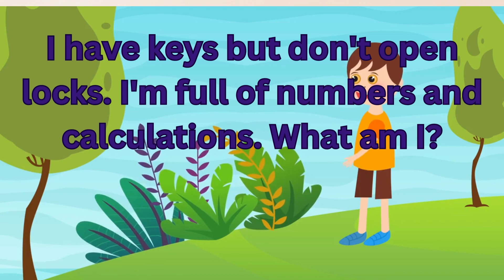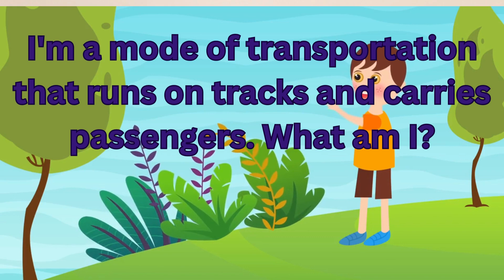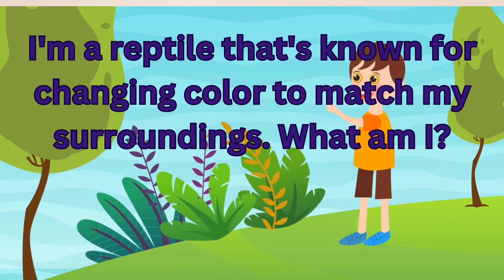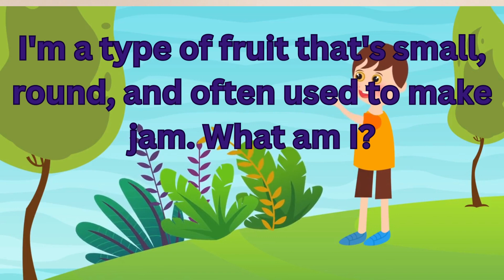RIDDLES WITH ANSWERS FOR AGE 5 TO AGE 12 part 2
This video is for persons who love animated videos, riddles and jokes. Just sit back, relax and enjoy.
Embark on a whimsical journey of intellect with our enchanting animation, riddles, and quiz channel. Immerse yourself in a world where captivating visuals breathe life into brain-teasing riddles, challenging your wits and unraveling mysteries. Engaging quizzes test your knowledge across a spectrum of topics, from history and science to pop culture and beyond. With every episode, be captivated by vibrant animations that accompany mind-boggling riddles and exciting quizzes.
Unleash your inner sleuth, crack intricate enigmas, and expand your horizons. Tune in for an exhilarating fusion of entertainment and mental prowess, promising endless fun for all curious minds.
Thank you for taking the time out to watch my videos.